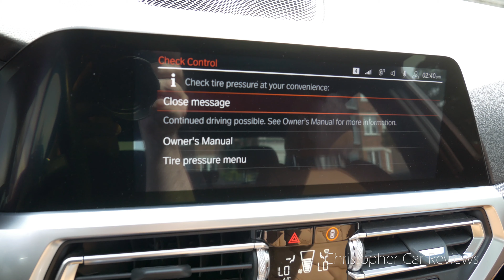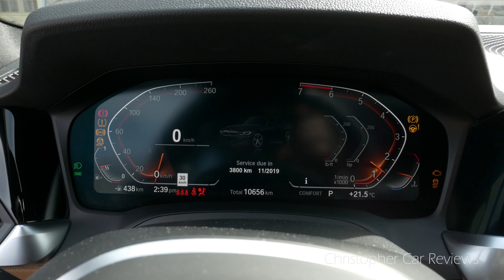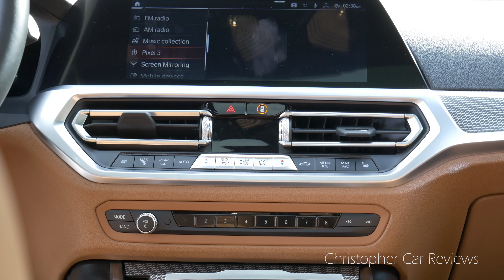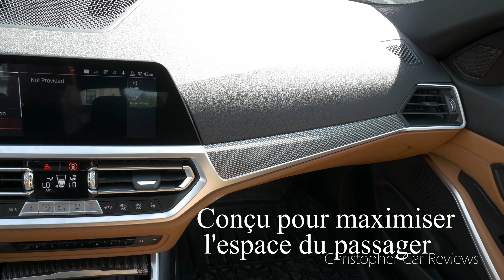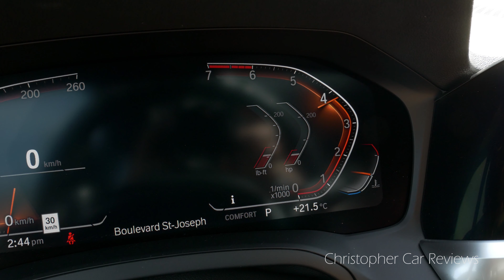Essai BMW 330i 2019 | XDrive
Un essai routier de la BMW 3301 XDrive.
Penthouse Party and One Big Step